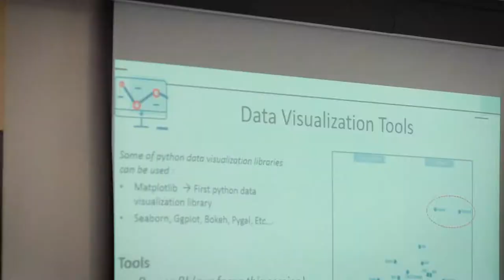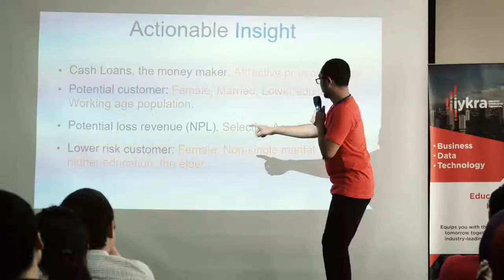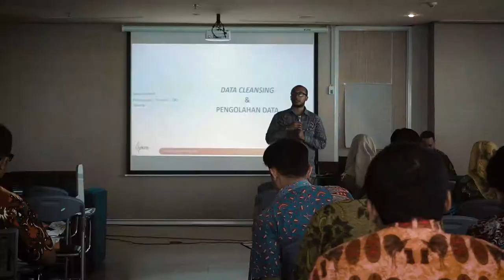IYKRA - 2018 wrapped up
Selama 2018, banyak perjalanan yang kami lewati dengan sukacita.

Mulai dari membangun kapabilitas teknologi data untuk klien kami, C level kami sharing knowledge di event kece, ada juga kesempatan untuk memperluas networking dengan teman dari Korea, kongkow seru dengan rekan industry expert, dan masih banyak lagi momen yang tidak terekam.

Selama tahun ini berjalan, semuanya adalah pengalaman berharga yang akan kami jadikan acuan untuk lebih baik lagi kedepannya.

Selamat memasuki tahun baru 2019!

Sekiranya, di tahun yang baru kami bisa memberikan karya yang lebih lagi.